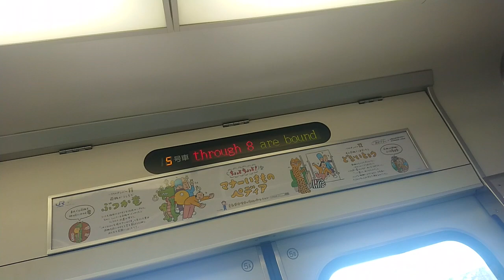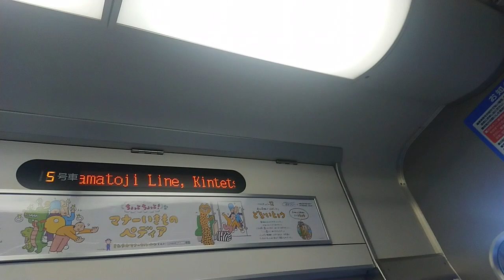【貴重なのか？設定ミスなのか？】223系の関空快速 2つの自動放送(車内用&タブレット型)が流れる車内の様子 JR天王寺駅到着時のアナウンスです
10連休中はガルパのストーリーをやたら読んでました。
その結果、はぐみちゃん推しになりましたとさ。